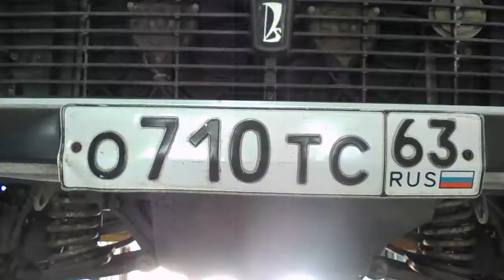проблемы по вибрации 710 короткая нива = 16 07 2017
0:07 течь сальника переднего моста и бренчание пыльника хвостовика
0:29 течь сальника заднего хвостовика КПП
0:33 смазка вилки в кпп без снятия  и регулировка вилки  , ремонт блока педалей в салоне
0:52 биение шруса и разрыв эластичной муфты
2:15 мойка запчастей от масла
2:45 ремонт рычагов ркп и замена сальника , крепление пыльника хвостовика
3:49 сорванные шпильки ркп , опускание ркп на 5 мм для одной оси кпп и ркп